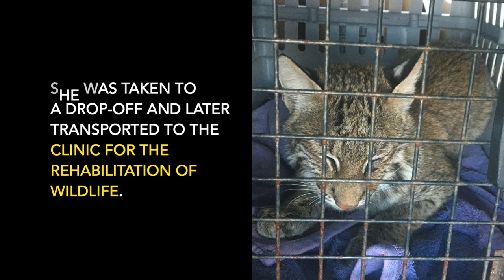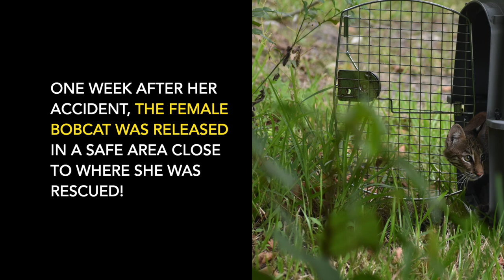Bobcat Released After Recovering From Vehicle Strike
The Clinic for the Rehabilitation of Wildlife (CROW) treated and released a sub-adult, female bobcat on Thursday, May 14 after it was hit by a vehicle on Buckingham Road in Fort Myers.